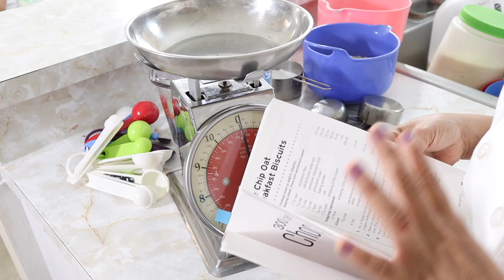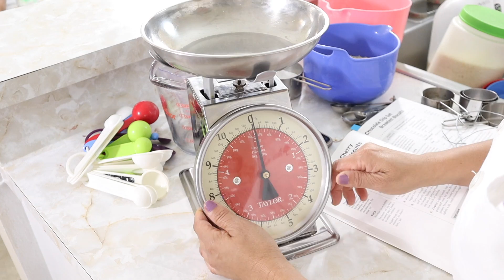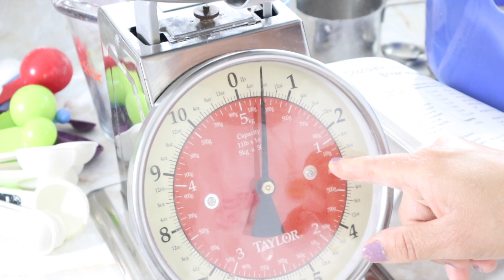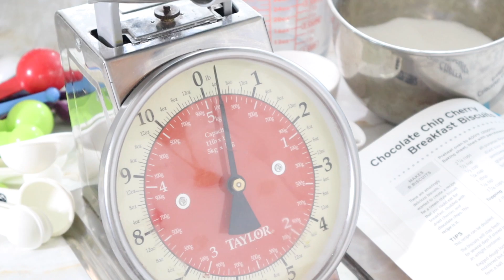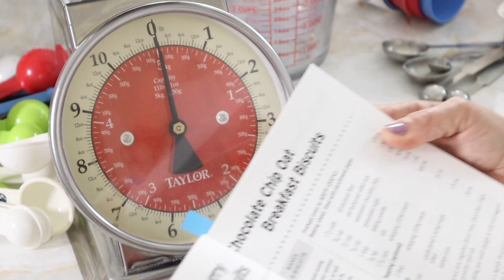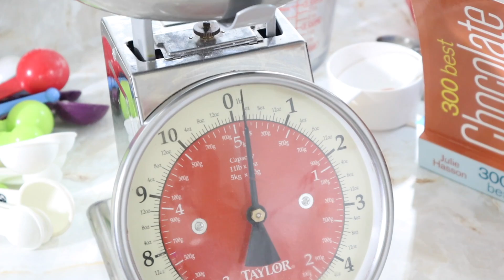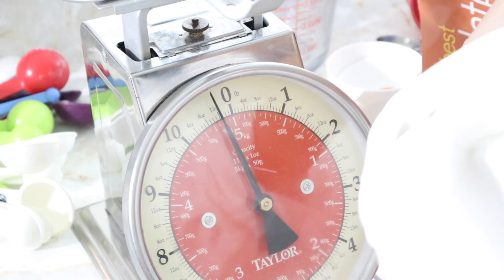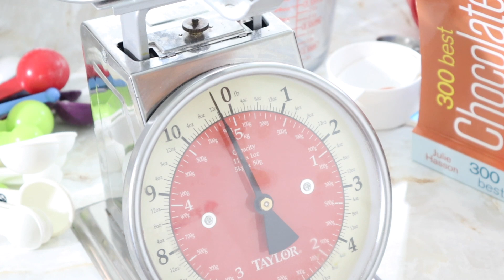COMO CAMBIAR UNA RECETA DE GRAMOS A TAZA | APRENDE A DESGLOSAR RECETAS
Hola 👋🏻 mis queridos BCCAKERS cómo están? En el video de hoy, les enseñaré cómo cambiar una receta de gramos a taza o de taza a gramos. En este video podran aprender a desglosar recetas de resposteria de una forma muy fácil.

Los quiero mucho, Dios los Bendiga 😘🙏🏻

Este es el link de mi tienda en Amazon donde pueden encontrar los utensilios que use en este video:

Mi Tienda de Poshmark: @BELKISJIMENEZ